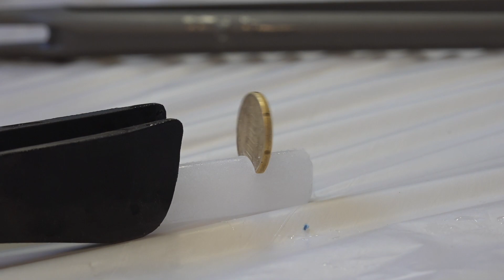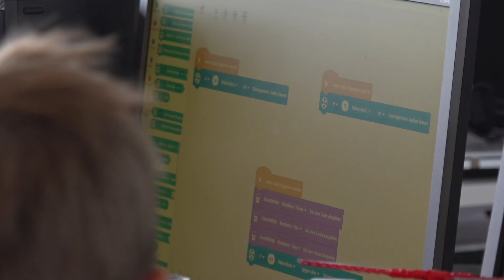KINDERUNIVERSUM 2023 | Campus TV (FH Wr. Neustadt, Campus Wieselburg)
(Dieser Beitrag wurde von den Teilnehmern der Kinder Uni erstellt)
Kinder Uni in der FH Wr. Neustadt Campus Wieselburg